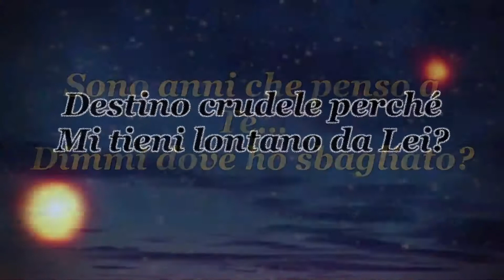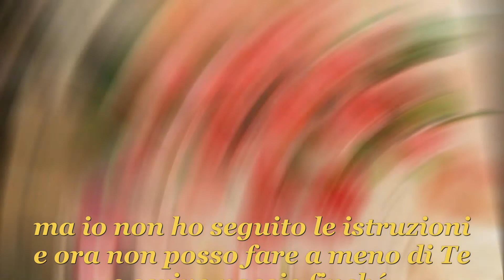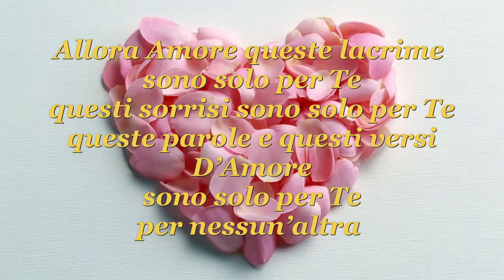Nessuna è come Te💞Poesia di Stefano Bersani